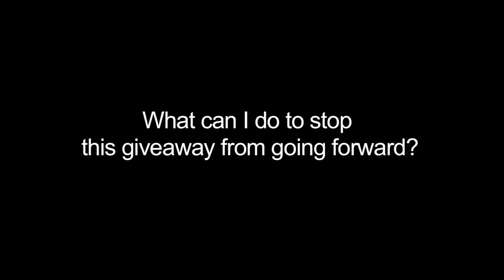An URGENT message from Mayor Tom Tait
Mayor Tait is against the $500 million hotel subsidy deal coming before the Anaheim City Council on July 12, 2016